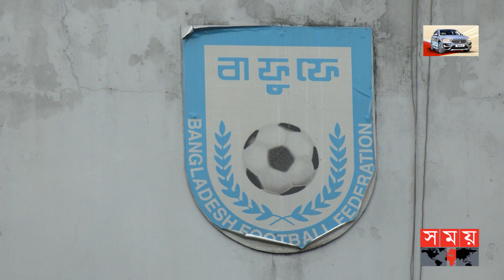দেশের ফুটবলে অশনি সংকেত, বিদায় নিচ্ছেন সাফজয়ী খেলোয়াড়-কোচ! | Women Footballer and Coach to Retire!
দেশের ফুটবলে অশনি সংকেত, বিদায় নিচ্ছেন সাফজয়ী খেলোয়াড়-কোচ!

সাফজয়ী ফুটবলার স্বপ্না ও কোচ গোলাম রব্বানী ছোটনের অবসরের সিদ্ধান্ত দেশের ফুটবলের জন্য অশনী সংকেত। তাই ফুটবলের এমন অস্থির পরিস্থিতি খতিয়ে দেখার আশ্বাস দিলেন যুব ও ক্রীড়া প্রতিমন্ত্রী জাহিদ আহসান রাসেল। সাফজয়ের পর মাঠে খেলা ফেরাতে না পারাকে ফেডারেশনের আন্তরিকতার অভাব হিসেবে দেখছেন তিনি। ফুটবলারদের প্রতি বাফুফে অবহেলাকরেছে বলেও মন্তব্য তার। আবারো নারী ফুটবলের সুদিন ফেরাতে সাহায্যের আশ্বাস দিলেন যুব ও ক্রীড়া প্রতিমন্ত্রী।

Somoy TV: t.ly/Se1z
Somoy TV Bulletin: t.ly/iqIq
Somoy Entertainment: t.ly/3dWC
Somoy Sports: t.ly/iASp
SOMOY TV ISLAMIC: t.ly/zU6a

Somoynews.tv: t.ly/Y7ab
খেলার সময়: t.ly/xJ5H
সময়ের গল্প: t.ly/EW3M
এ সময়ের বাণিজ্য : t.ly/m3ir

Groups:
Somoy TV (Official)✅: t.ly/ajiO
Somoy Entertainment✅: t.ly/8CLh
Somoy Business✅: t.ly/4xaJ